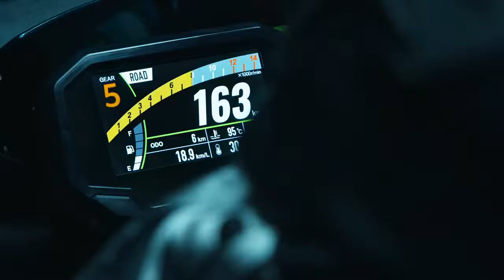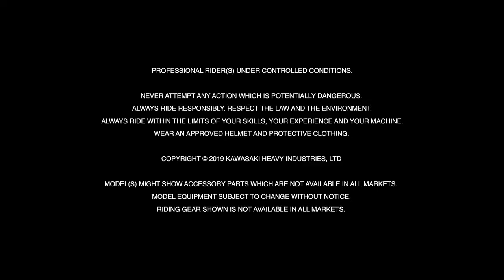2020 KAWASAKI Z H2 Supercharged Hypernaked